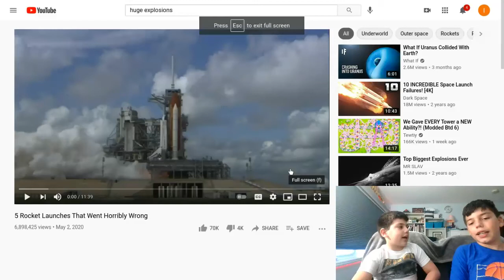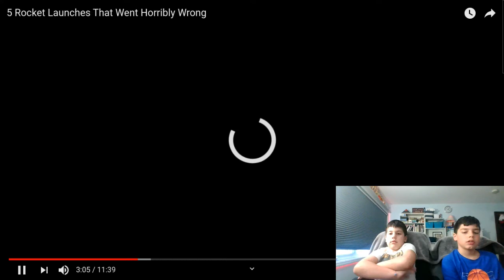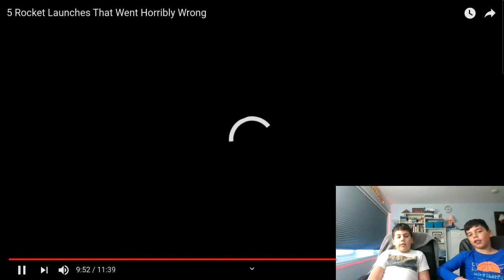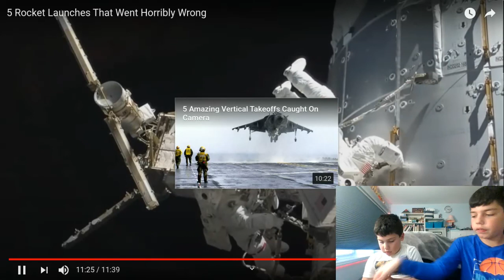reacting to HUGE EXPLOSIONS with ChiK3N King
VIDEO above
ChiK3N King below                       Copy and paste :}